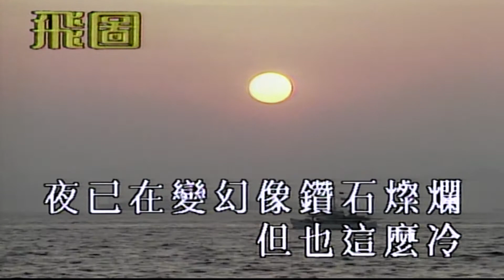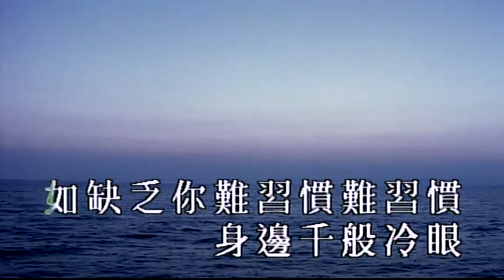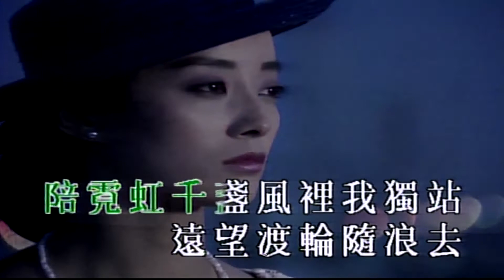深夜港灣-甄楚倩-伴奏 KARAOKE